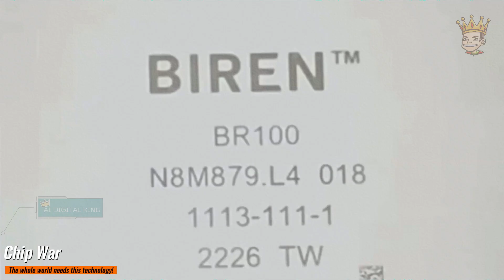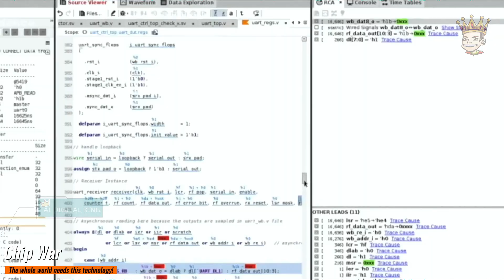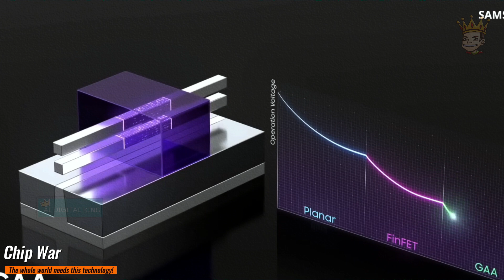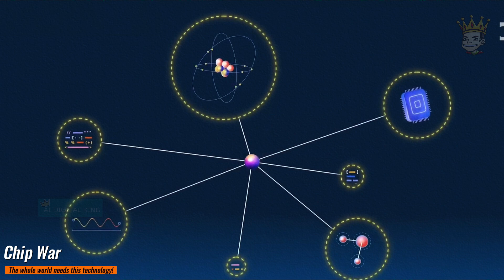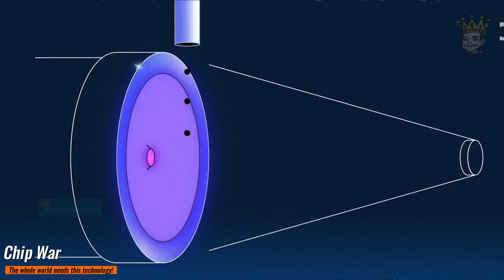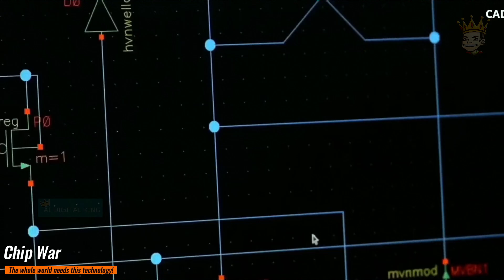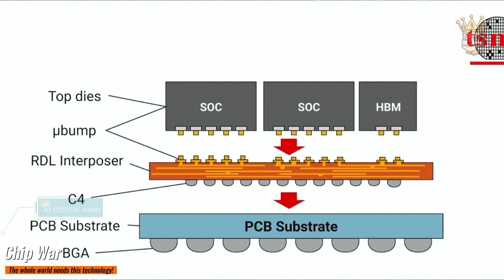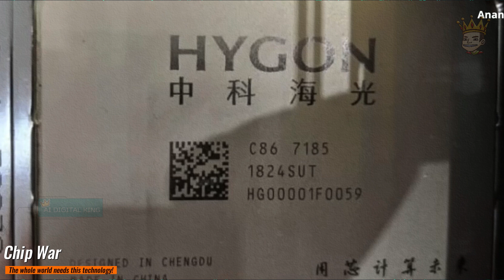Revealing: The Future of Chinese Chips and Their Impact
In this video, we dive into the high-stakes world of semiconductor technology, exploring how the US-China tech rivalry is shaping the future. =D

Discover how China is responding to US restrictions with innovative semiconductor designs and the development of high-performance chips.

Learn about China's advancements in AI chips and the role of companies like Huawei and SMIC in overcoming global tech limitations.

We also discuss the challenges and breakthroughs in chip design tools and GPU production, highlighting the efforts of Chinese tech giants to achieve technological self-sufficiency.